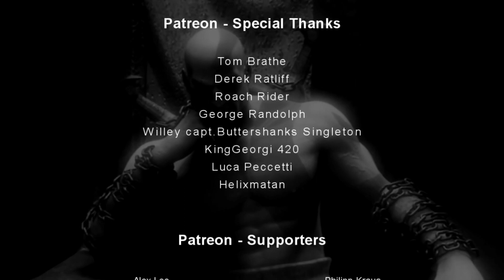Detailed ANALYSIS - God of War Ragnarok "Father & Son" Cinematic Trailer